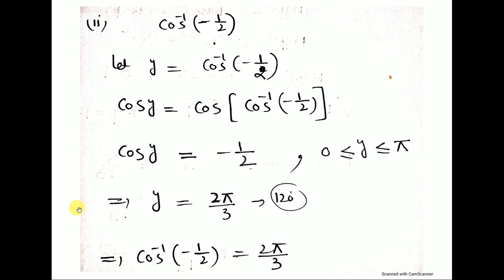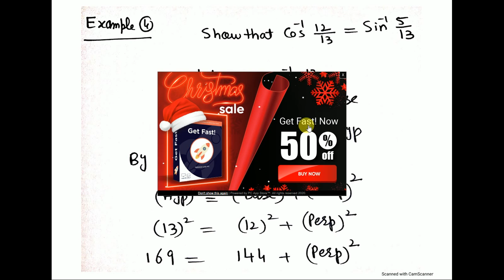Mathematics Lec. 18